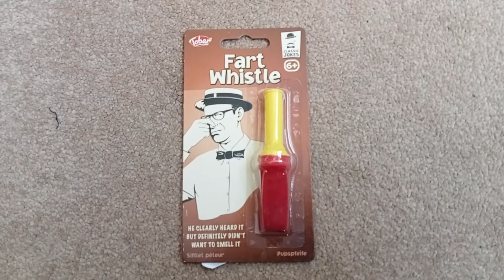A fart whistle.a kiddie winkle woke Snowflaked kid troll boy was very upset over s fart whistle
boo boo snowflakes boo hoo.we can't even fart with out up setting the woke Snowflaking woke Snowflaked kid troll boy boo hoo the troll boys have never meet Trevor burrows but they say that trevor burrows is the flattenence King o yeah